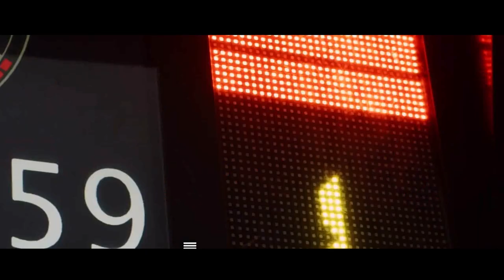TOYOTA GR COROLLA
TOYOTA GR COROLLA COM 304 CV